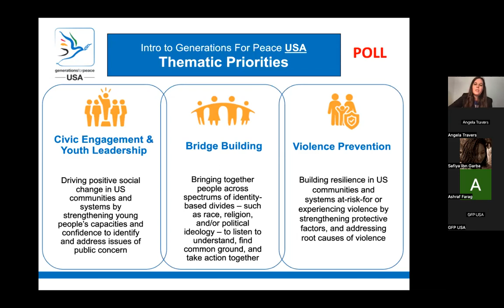Thematic Priorities - Generations For Peace USA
Check out this short clip on Generations For Peace USA's three thematic priorities and why they matter.